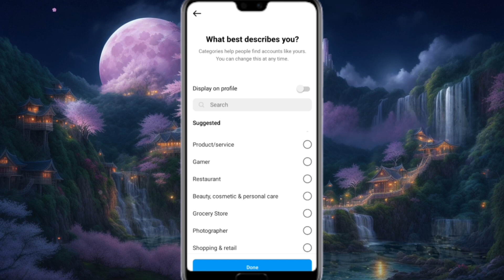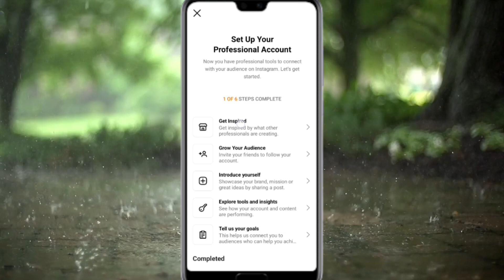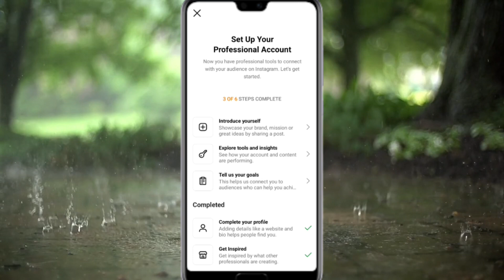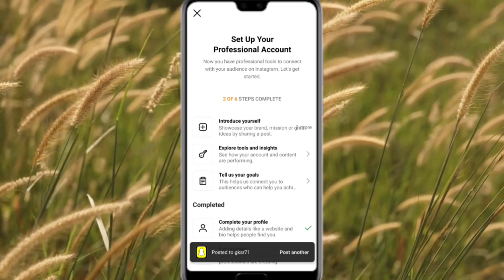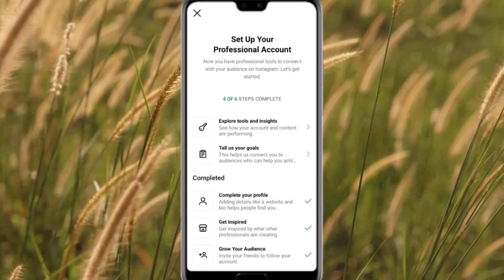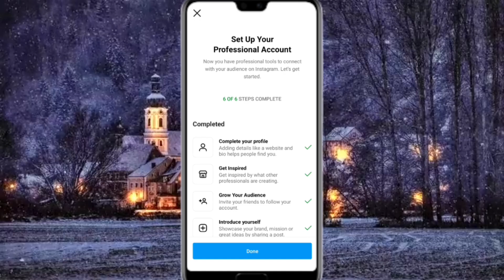instagram professional account kaise banaye 2023 | set up your professional account instagram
°°°°°°°°°° About Video °°°°°°°°°°

Dosto Aaj Ki Is Video Mein Bataya Hu Ki instagram account professional kaise banaye

     🔲 🔳◼️◾▪️ THANKYOU▪️◾◼️🔳🔲

++ {{ • Instragram • }} ++

++ {{ • Second Channel • }} ++

                        @Listen Gaurav

Queries .

Listen Gaurav

instagram professional account kaise banaye 2023

set up your professional account instagram

instagram account professional kaise banaen

instagram account professional kaise banaye 2023

instagram professional account kaise banaye new update

instagram set up your professional account

0 of 5 steps complete instagram

0 of 4 steps complete instagram

instagram introduce yourself

instagram tell us your goals

setup your professional account instagram

setup your professional account instagram introduce yourself

set up your professional account instagram kaise hataye

set up your professional account instagram 5 steps

set up your professional account instagram 4 steps

set up your professional account instagram kya hota hai

set up your professional account instagram problem

instagram setup your professional account

instagram setup your personal account

instagram me set up your professional account kaise banaye

instagram set up your professional account delete

instagram me set up your professional account kaise band kare

instagram par set up your professional account

instagram set up your account

instagram set up your professional account 2023

instagram account professional kaise kare

instagram account professional karne se kya hota hai

instagram account professional dashboard

instagram professional account problem

instagram professional account kya hai

instagram professional id kaise banaye

instagram professional id

instagram professional introduce yourself

instagram professional id kaise karen

instagram tell us your goals 2023

set up your professional account instagram tell us your goals

instagram me tell us your goals kaise kare

instagram me tell us your goals kya hai

tell us your goals instagram problem

instagram par tell us your goals

instagram me tell us your goals

instagram introduce yourself post example

instagram introduce yourself problem

instagram me introduce yourself kaise kare

0 of 5 steps complete instagram kaise hataye

0 of 5 steps complete

0 of 4 steps complete instagram kaise hataye

0 of 4 steps complete instagram

0 of 6 steps complete instagram

how to complete set up your professional account on instagram

how to set up my professional account on instagram

2023

hindi

Hashtag .